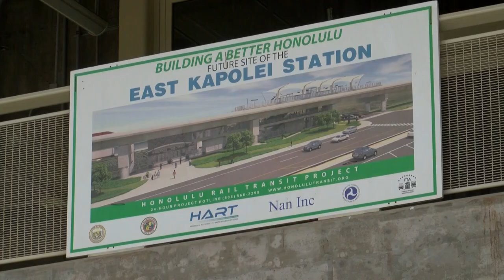The Debrief: Is building higher the answer to Hawaii’s housing crisis?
(PART 1) A shortage of affordable housing — it’s one of the biggest crises Hawaii is facing.
According to recent data from the U.S. Census, over 15,000 people left the islands between 2020 and 2022. That’s about 20 people leaving every day.
The high cost of living, from groceries to housing, is causing droves of locals and Native Hawaiians to leave the place they call home.
But what is being done to house and prevent these people from making the tough decision of leaving?

For more Local News from Hawaii News Now: HawaiiNewsNow.com
Follow HNN: YouTube.com/HawaiiNews